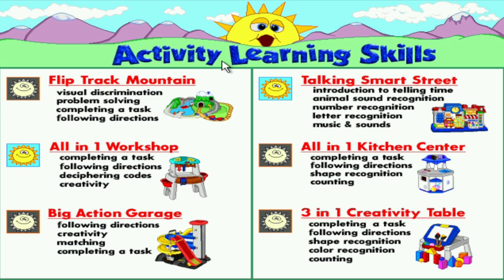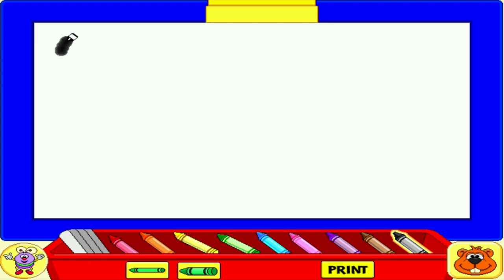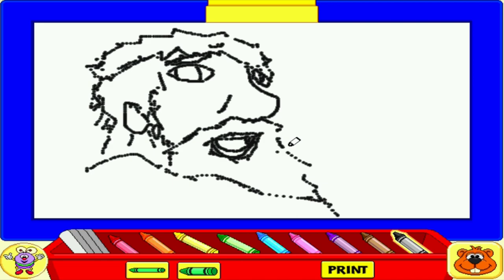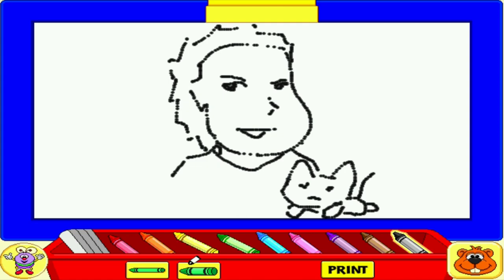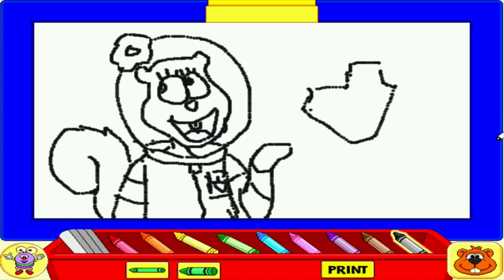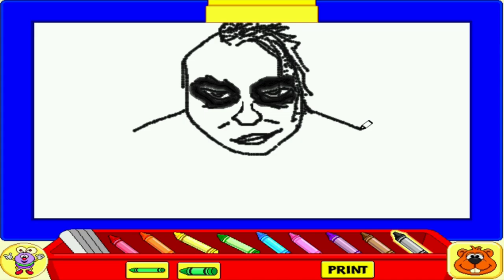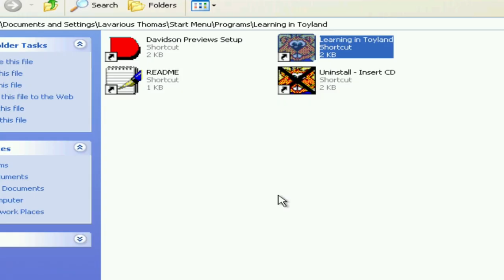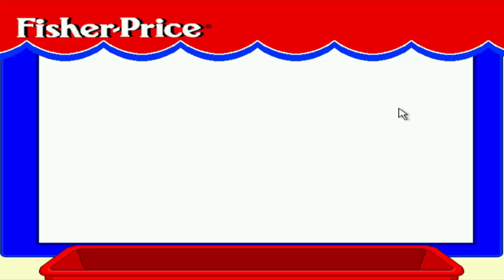🦊Fisher-Price Learning In Toyland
Fisher-Price: Learning In Toyland is a set of educational games and activities based loosely around the Fisher-Price style of toys. The host for the activities is Gotcha Gopher and his pal, Bippity Bug. The 6 games/activities are:

Big Action Garage: The object of this activity is to build vehicles that match a given picture of a vehicle. To achieve this, the player selects from different body types, wheels, and ornaments. The game also has a mode where the player can create any vehicle from the available pieces and print the result.

All-in-1 Workshop: The object of this activity is to build woodworking creations given a set of wood pieces, a drill, a screwdriver, a hammer, and some screws and nails. Spots are marked on the wood where the player must drill and then plant screws, or where the player must hammer nails. After the project is complete, the player must also remember to clean up the workbench with the vacuum cleaner. This activity also includes a free-form mode where the player has more flexibility to build anything and print the result.

Fliptrack Mountain: This game deals with transport logistics at a young child's level. Various objects must be transported around a map and the player must decide which vehicle (car, boat, train, or helicopter) is best suited for the task.

Talking Smart Street: This activity presents the player with many buttons on a street that represents letters, numbers, and animals. Pressing on a letter or number will cause a voice to vocalize the letter or number while clicking on an animal will play the sound the animal makes.
All-in-1 Kitchen: In this activity, the player must follow the cookie recipe laid out by the game and mix together ingredients in the right order. Then the player must cut out certain shapes from the rolled dough, bake them, and decorate the cookies in a particular manner. As with other activities, this one also has a free-form mode.

3-in-1 Creativity Table: This activity includes coloring, crafts, and building blocks. In the coloring mode, the player must color certain objects in a picture according to the game's instructions. Also, the player can choose to do free crayon drawing on a canvas. In crafts, the player chooses from a variety of basic shapes and can decorate them with glitter and various other items. In the building block game, the player must match a series of colored blocks onto a picture to create the final picture.